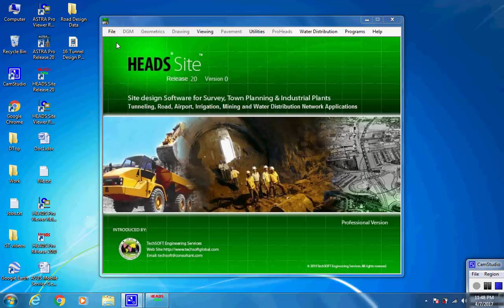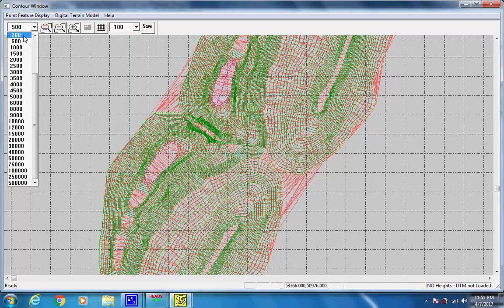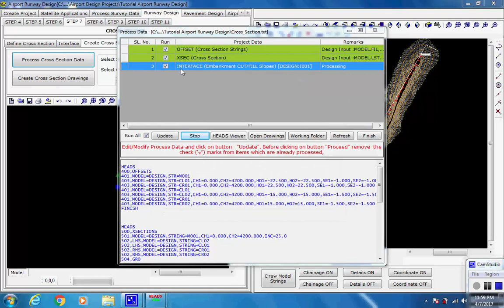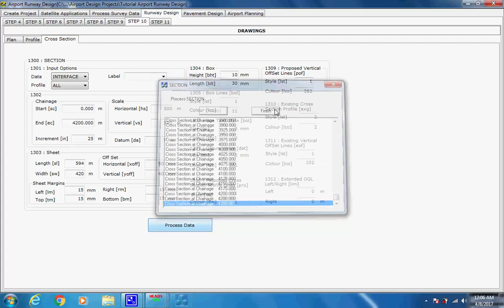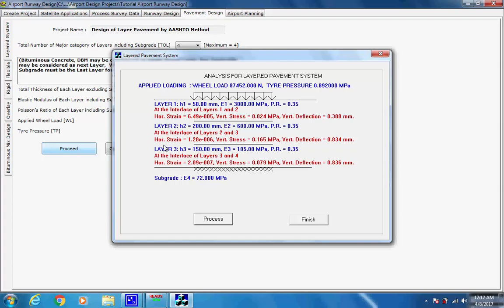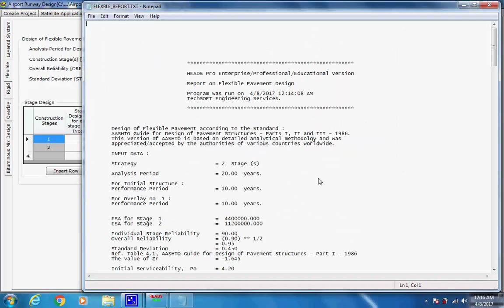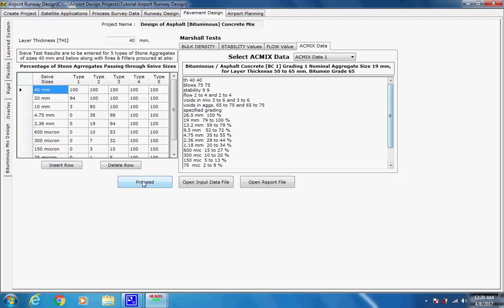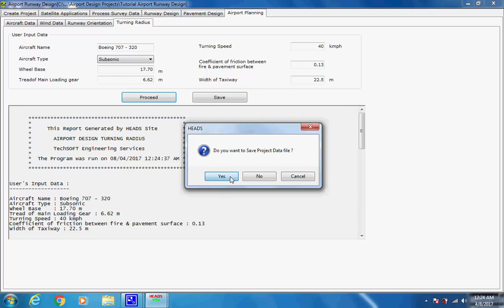Airport Projects Design Tutorial Video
Airport design for Runway & Taxiway Geometrics and Pavement Design is based on CAD Interactive method with creating of Construction Drawings and Estimation of Bill of Quantities.